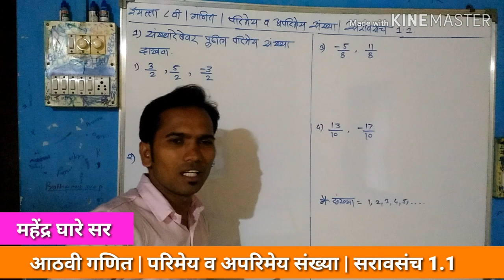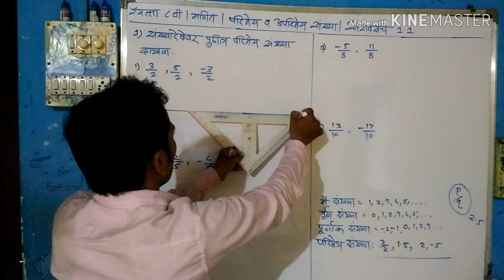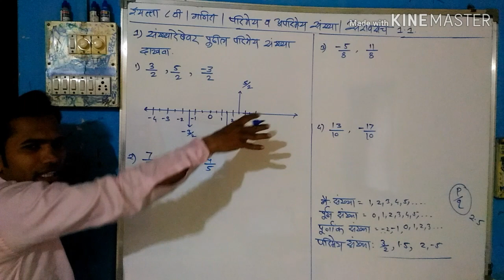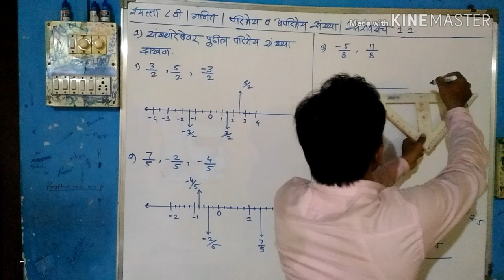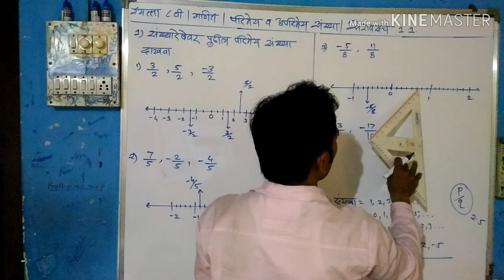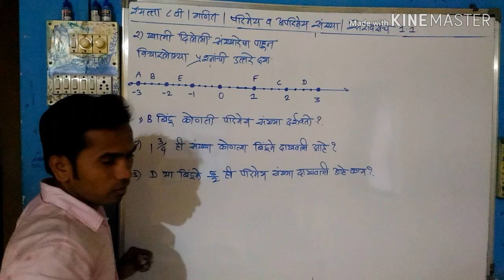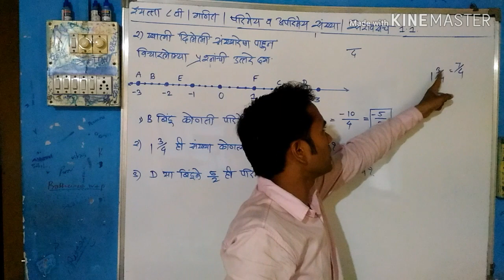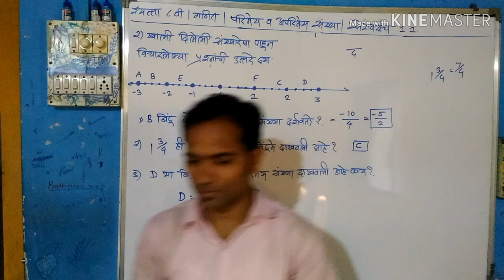आठवी गणित प्रकरण 1 | परिमेय आणि अपरिमेय संख्या |सरावसंच 1.1 | By Mahendra Ghare Sir